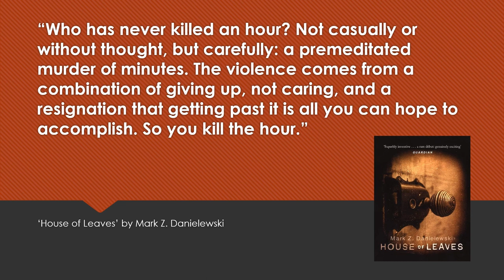Cultables: House of Leaves by Mark Z. Danielewski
Enjoy this 'Cultables' quote from 'House of Leaves' by Mark Z. Danielewski. New 'Cultables' are posted daily.